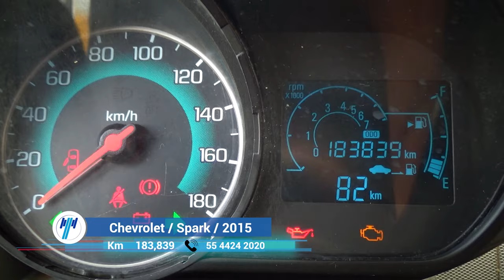Chevrolet / Spark / 2015 - 7780